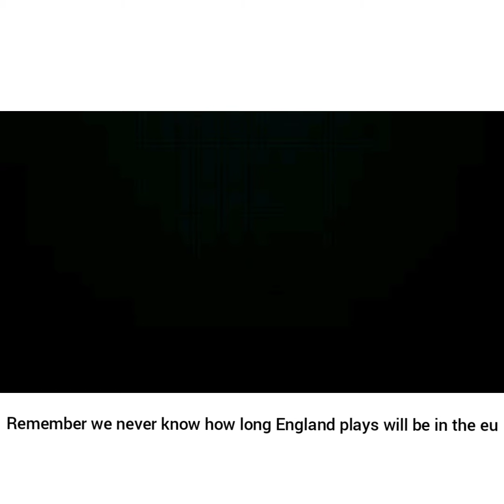Best starting 11 in the EU